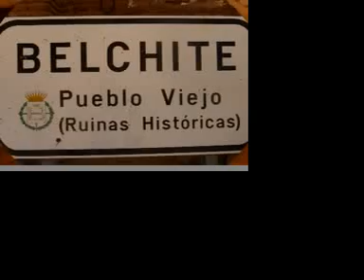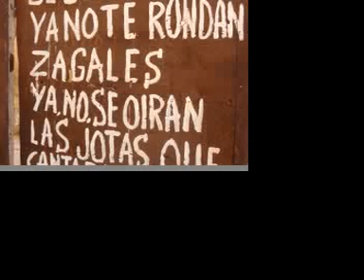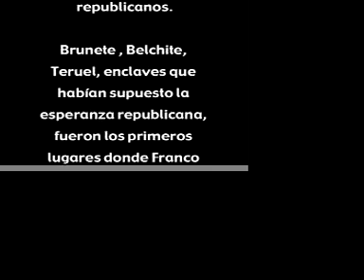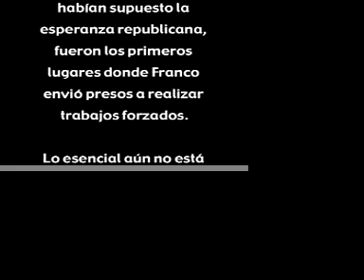BELCHITE RUINAS HISTORICAS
pueblos de españa